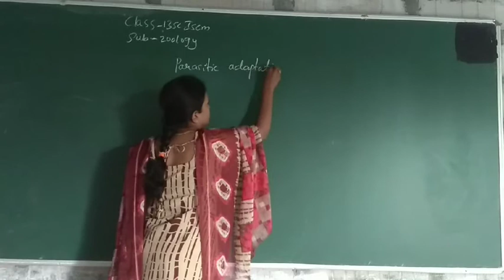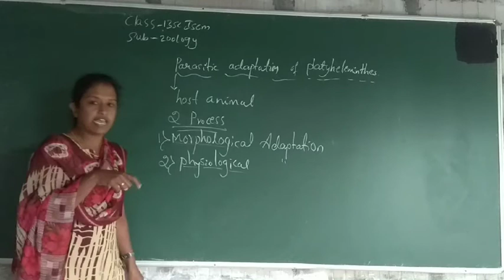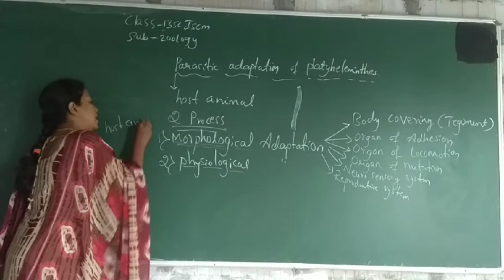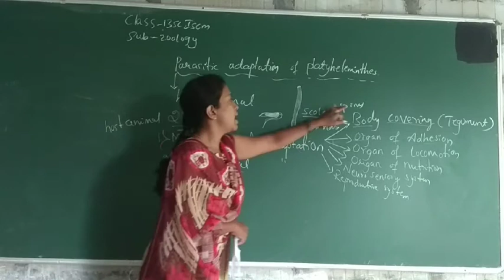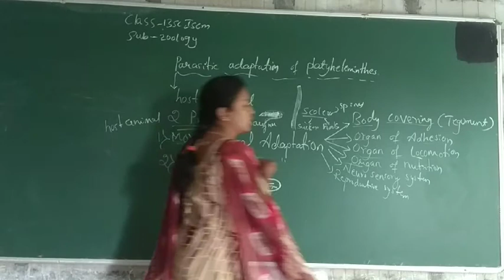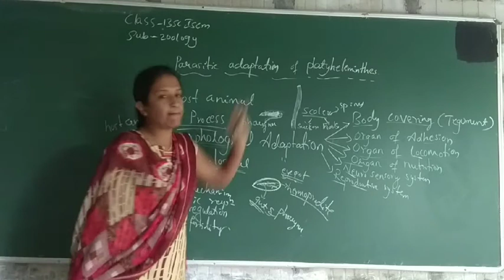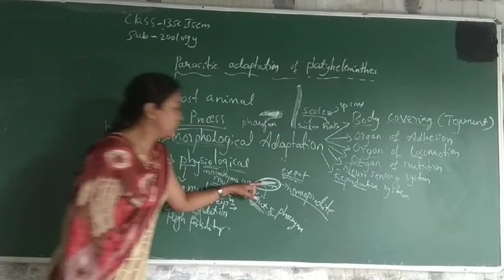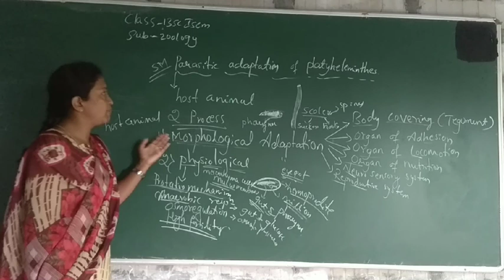Parasitic adaptations in platyhelminthes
B.sc 1 sem